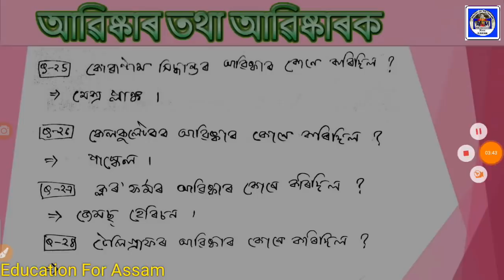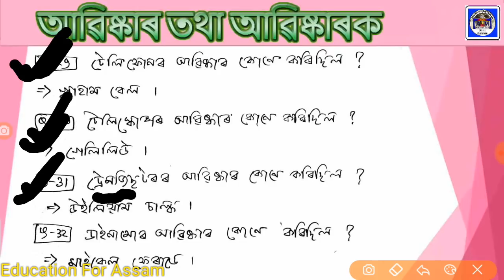Most Important Invention & Inventor With PDF - Assamese Online Educational Video Courses